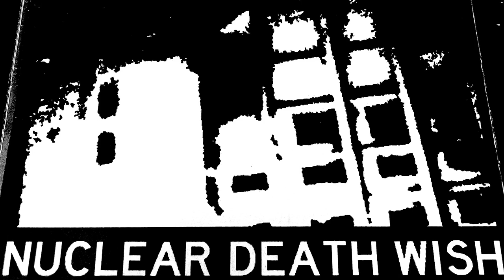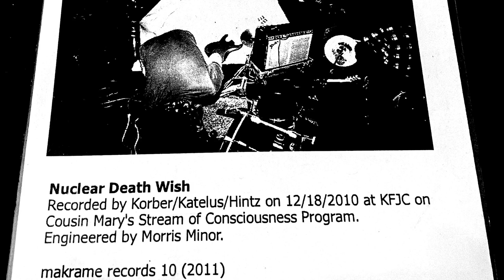NUCLEAR DEATH WISH - KFJC INTERVIEW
San Francisco band Nuclear Death Wish (NDW) is interviewed by DJ Cousin Mary on KFJC 89.7 FM (kfjc.org) on 12/18/2010. The interview followed a live set by the band in The Pit at KFJC, which was dedicated to Don Van Vliet, who had just passed away. The recording of that live set, titled "For The Captain," was later released on a CD by Makrame Records (Spain). Jay Korber on drums, Doug Katelus on guitar, and Cactus Daniel Hintz on guitar.